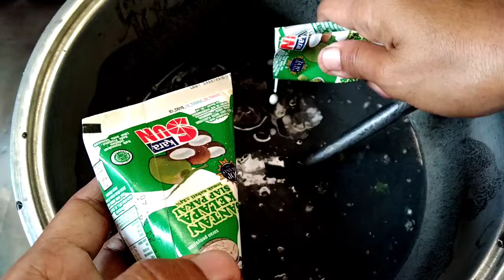Sukses bikin Ireng Ireng lembut kenyal bikin nagih,tambahkan bahan ini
Sukses bikin Ireng Ireng yang lembut kenyal bikin nagih dengan 1 bahan tambahan ini

*untuk bahan resep menyusul ya Bun